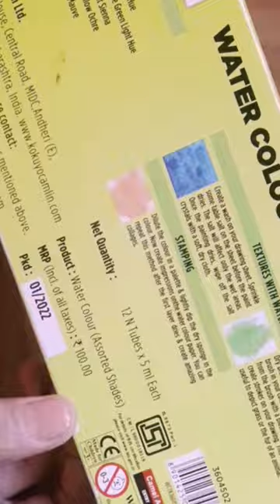Mini water color tubes unboxing